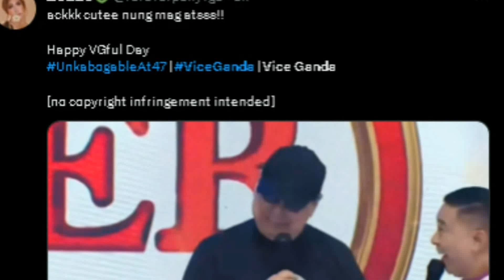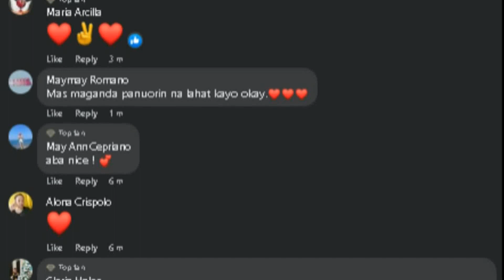Joey De Leon BINATI Si Vice Ganda Ng HAPPY BIRTHDAY Sa Eat Bulaga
Vice ganda nagpasalamat sa its showtime sa pagbati ni joey de leon sa eat bulaga...